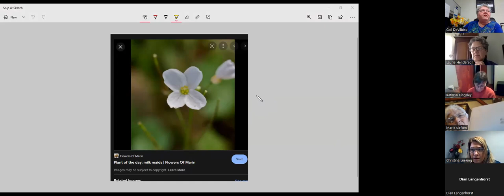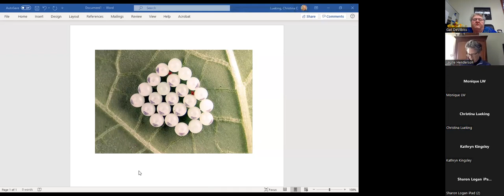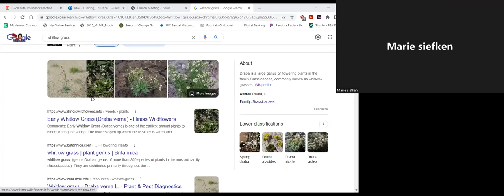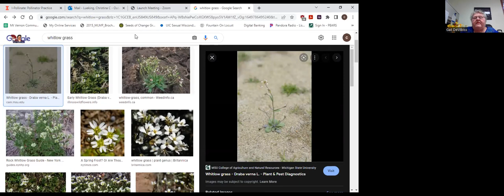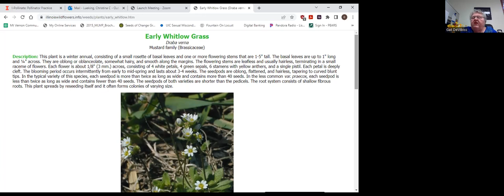Lunch and Learn April 22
Get your garden and nature questions answered by Illinois Extension Master Gardeners and Master Naturalists.

Our panel will include experts on:
birds and birding
native plants
garden plants
trees and shrubs
disease
insects

We will take time to address some frequently asked questions for this time of year and address your questions.